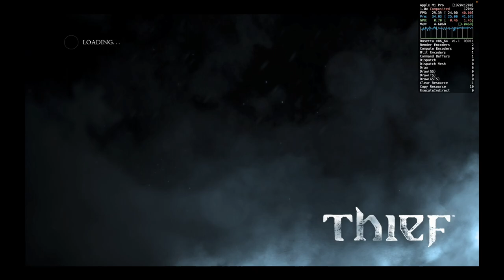Thief Benchmark on Mac through Crossover 24